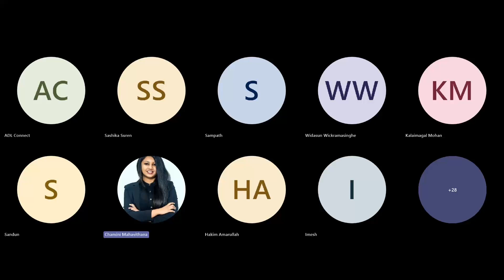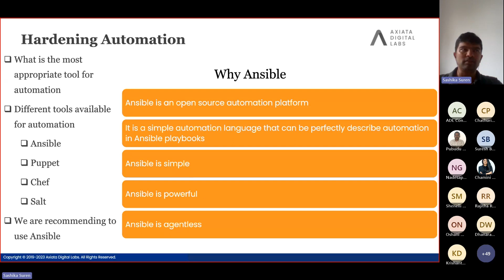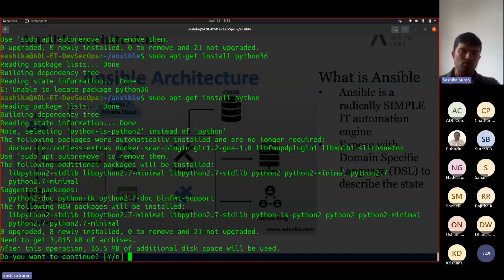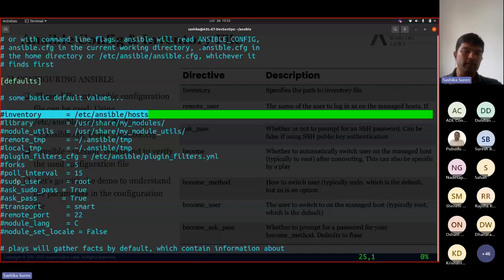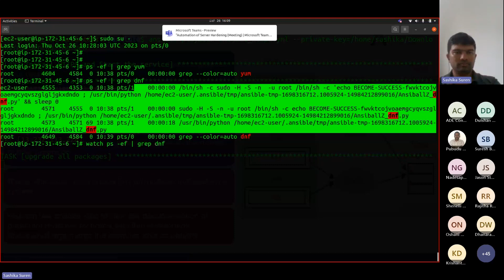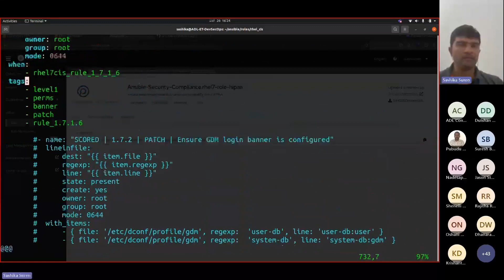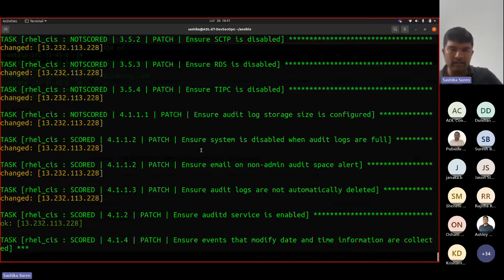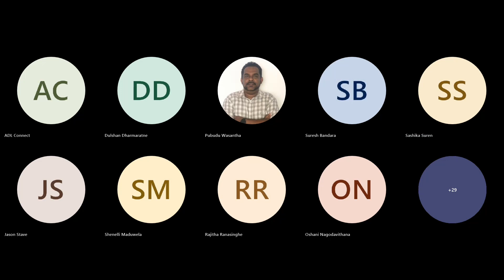Automation of Server Hardening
Missed out on Session 6 of the all-new Cyber Security Awareness Series by ADL Connect?

Catch the replay here, and hear from our industry expert, Sashika Suren, an Architect, and the Head of Security and SRE atthelab. Learn how automation streamlines security protocols, minimizes vulnerabilities, and empowers IT teams to focus on strategic initiatives, elevating the resilience of digital infrastructure in an ever-evolving threat landscape by diving into the topic ‘Automation of Server Hardening’.

This session will cover:
-What is Server hardening automation
-Introduction to hardening automation
-How ansible used to perform server hardening
-Demo on server hardening by using ansible roles

Suitable for:
- University students
- System Administrators
- Network Engineers
- Cybersecurity Professionals
- IT Managers
- DevOps Engineers
- Security Analysts
- IT Auditors
- Linux System Administrators
- Information Security Officers
- IT Risk Managers
- Compliance Officers
- IT Consultants
- Penetration Testers
- IT Security Trainers and Instructors